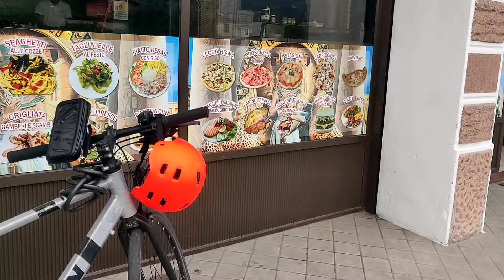இத்தாலியில் நாடோடி பயணம் FULL ITALY TRAVEL VLOG (TURIN)part 2